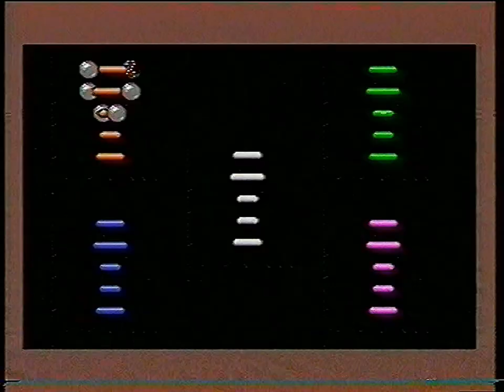Behind the Scenes - Мир Денди - The Ooze (SEGA MD)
И со-ведущие:

А. Бречка
М. Живаго
Юрий Мелихов
Н. Петровская
Олег Тихопой
Владимир Грибачёв

прочие:

- А. Соловей
- Н. Бибяев
- А. Алеко
- В. Макаров
Особое спасибо за предоставленные архивные VHS записи передачи "Мир Денди":

- Артуру Лапуриньш
- Александру Солоновичу

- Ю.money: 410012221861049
- QIWI: по нику - INQUISITORALEX